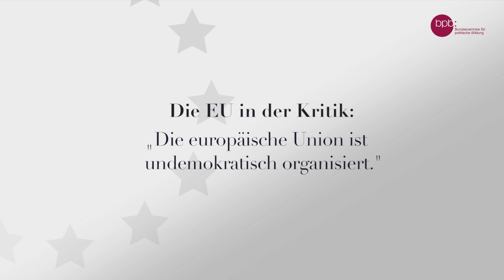Die EU in der Kritik: Ist die EU undemokratisch organisiert?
Manche Kritiker monieren, die Europäische Union sei undemokratisch organisiert. Hartmut Marhold vom Centre international de formation européenne (CIFE) erläutert Positionen und Argumente der Debatte.

Was ist ihre Einschätzung? Diskutieren Sie mit im bpb Expertenchat am 10. April um 14:30 Uhr!